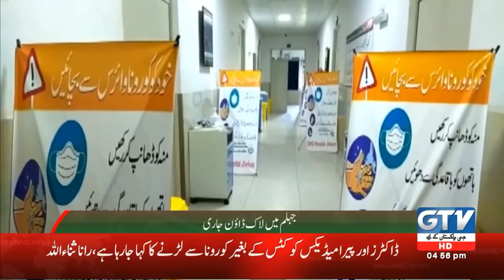Jhelum Main Crona Virus’ Sa Awam Ahtyat Nahi Kar Rahi